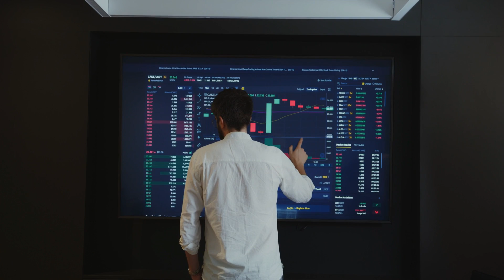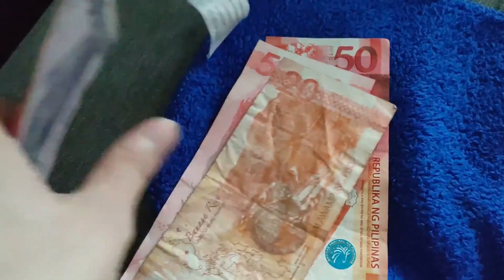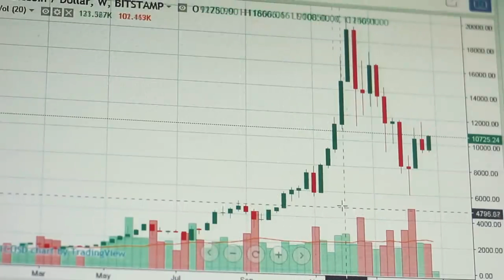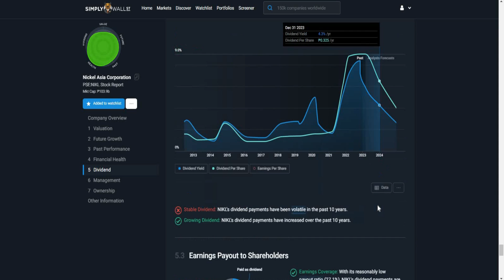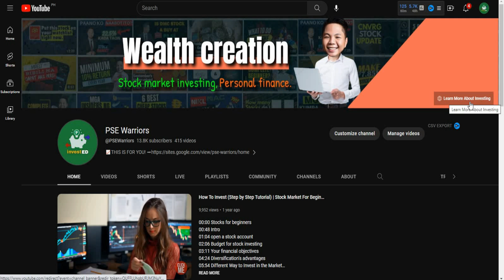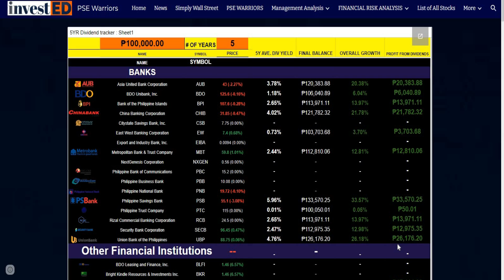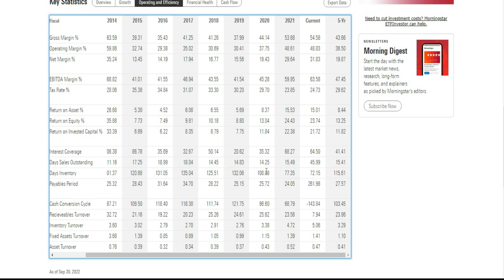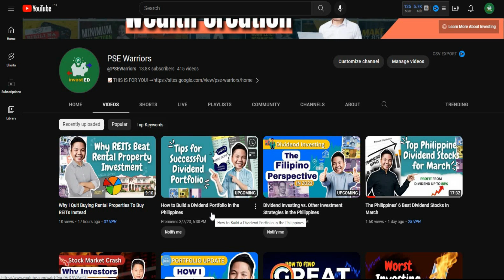Dividend Investing Strategies in the Philippines During a Market Downturn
In this video, we will discuss dividend investing strategies in the Philippines during a market downturn. We will explain what dividend investing is, how it works, and how it can benefit investors during times of market uncertainty. We will also provide tips on how to identify and select high-quality dividend stocks in the Philippines, as well as how to manage your portfolio for optimal results. By the end of this video, you will have a better understanding of how dividend investing can help you weather a market downturn in the Philippines.

Stock market investing, personal finance, and wealth creation.

The goal of this channel is to help more Filipinos in investing in the stock market in the proper manner and with the proper set of strategies. This channel was created to assist you in achieving financial freedom as soon as possible!

📌FIND YOUR STOCK HERE
📈MY PHILIPPINE STOCK SCREENER